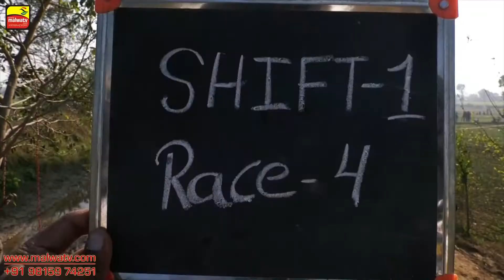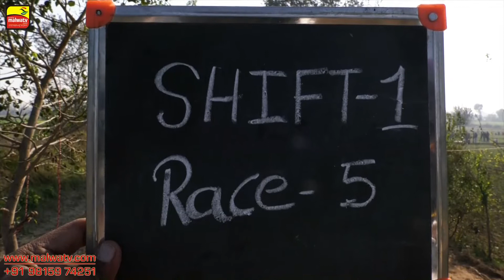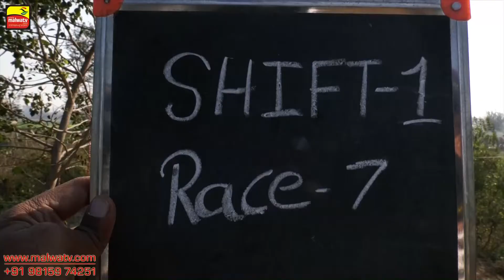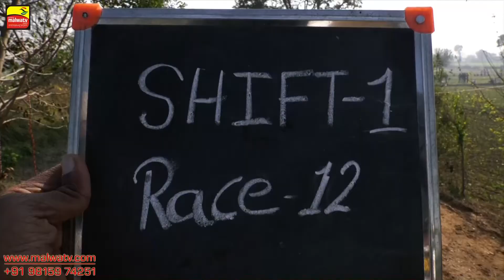KHANPUR - Ludhiana ● OX RACE - 2017 ● SHIFT 1st ● बैल गाड़ी की दौड़ें بیل گاڑی کی دوڑے- ● FHD Part 1